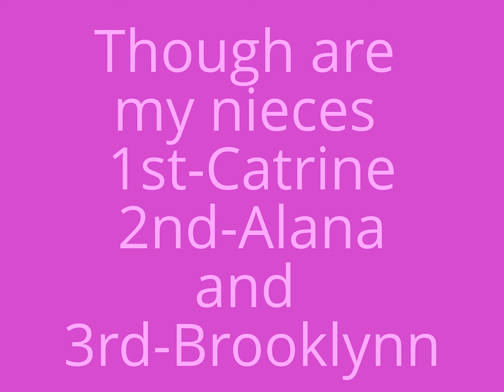New Intro! Like it?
Hope you all enjoyed it! I wanted to make it more interesting!:)